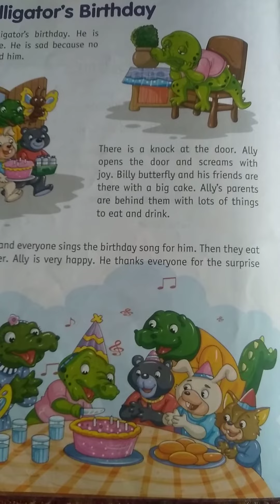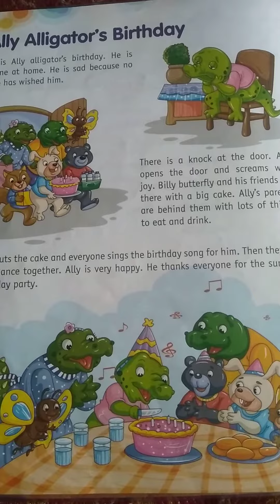Ally birthday story